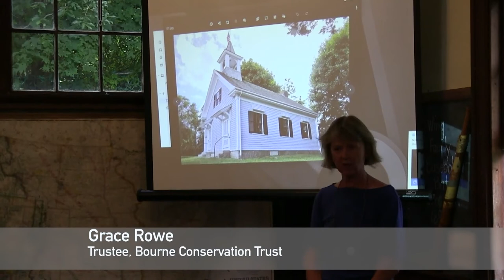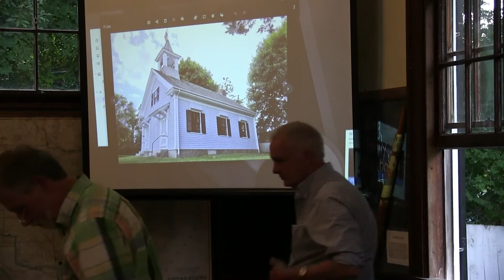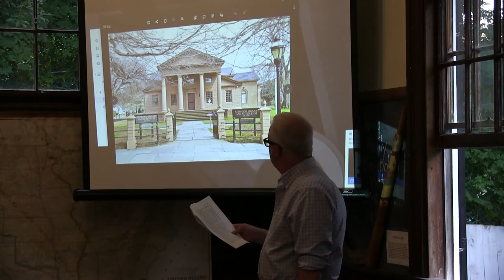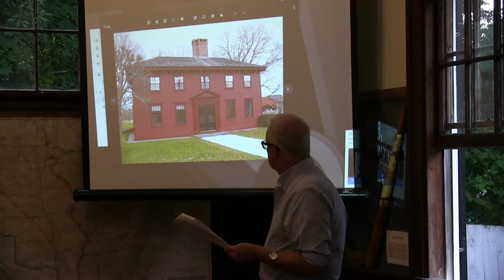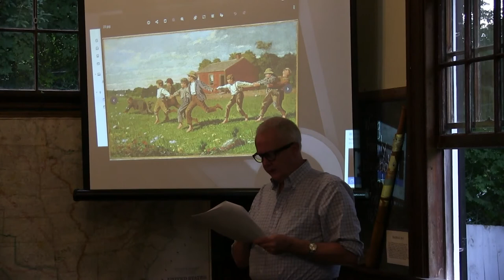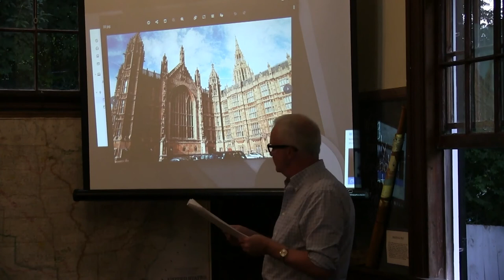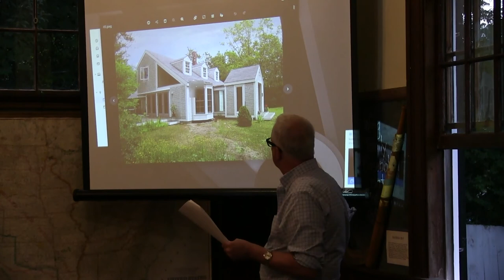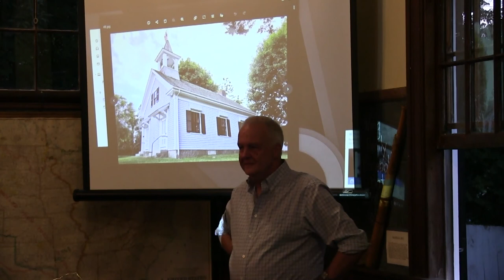Cataumet Schoolhouse Tuesday Talk: August 3, 2021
“The Significance of the Cataumet Schoolhouse in American Architecture & Democracy” Professor John Hendrix, an Art-Architectural historian, will give a crash course in architectural history pertaining to the Schoolhouse.